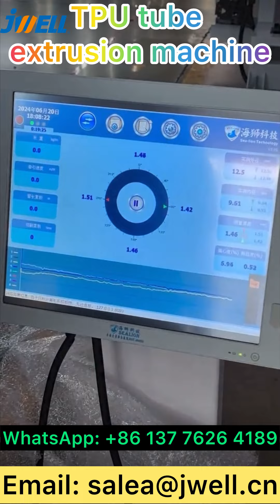TPU tube extrusion machine 12-----0086 137 7626 4189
TPU tube extrusion machine,
Contact Sabrina for details: